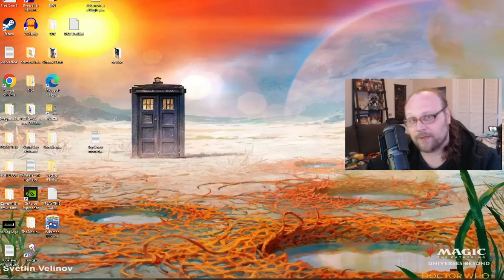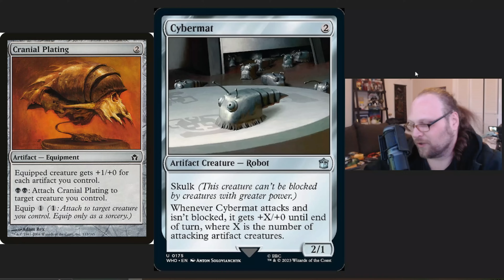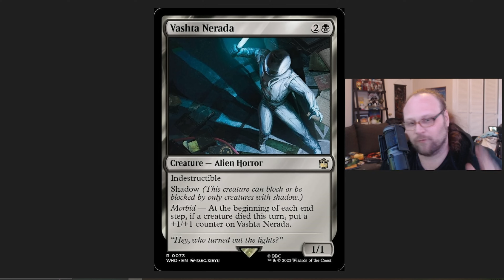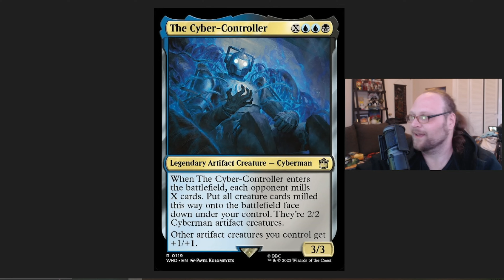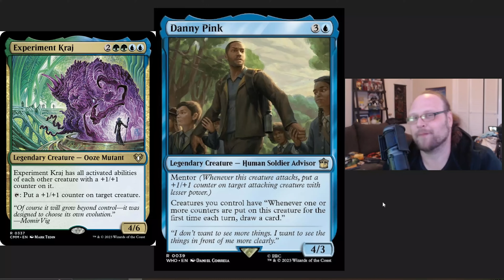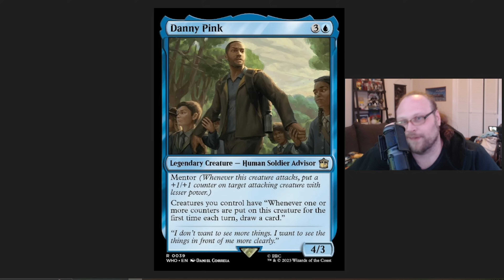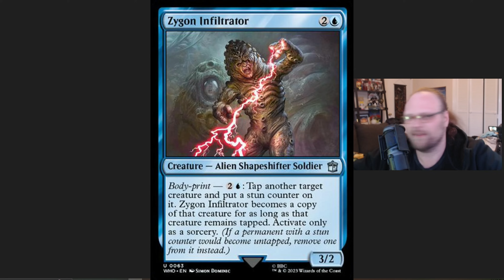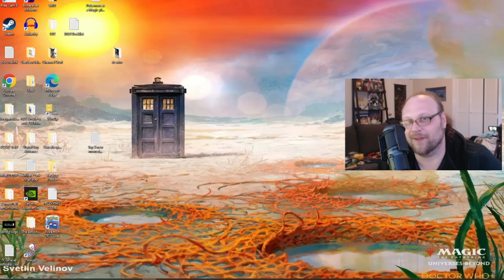Top 10 Dr. Who Mtg Cards | Magic: the Gathering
I may not watch Doctor Who, but when a new Mtg set comes out with a bunch of awesome new cards, I pay attention! There are plenty of cards in this set for Commander and Cube enthusiasts alike, and today we're going over my ten favorite!

    Category
        Gaming